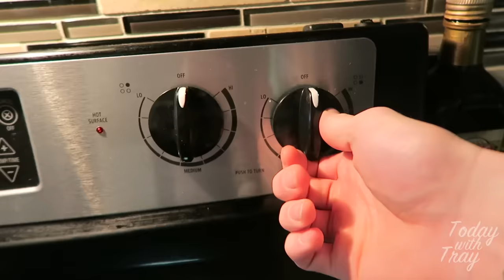I DID IT AGAIN :(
alldaytray89
shortyisdopee